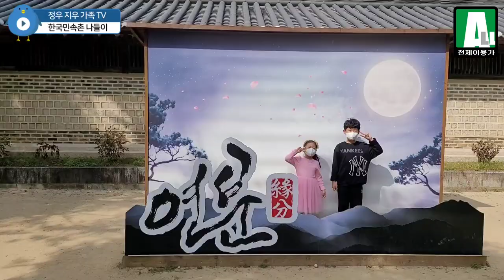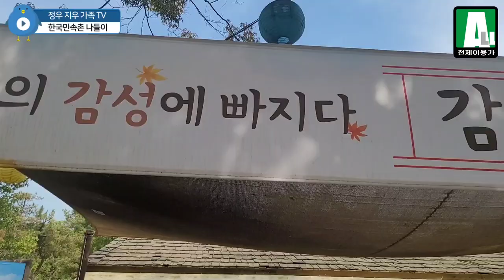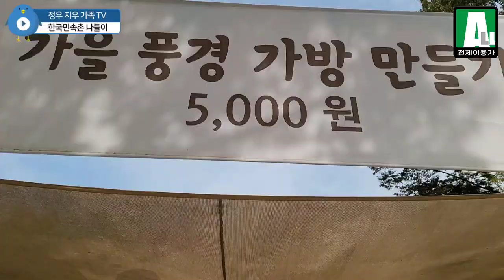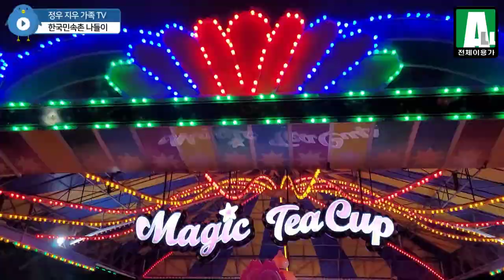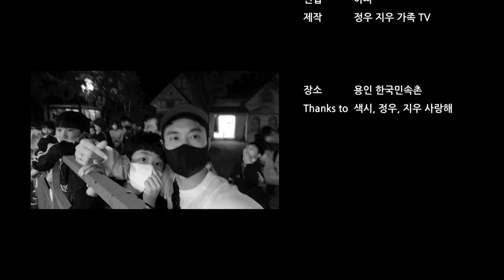[정우지우가족 TV] 용인 한국민속촌 - 가족일상 브이로그, 민속촌에 놀이기구가?